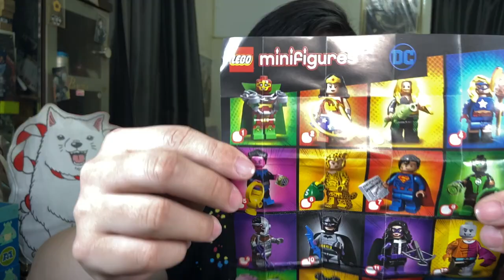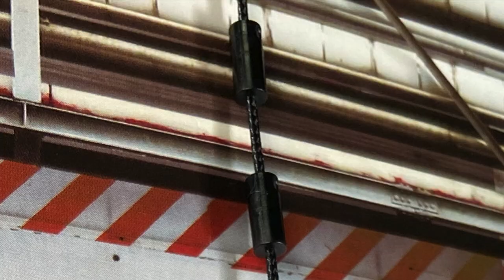『MB大熊開箱』LEGO樂高DC人偶抽抽包第二彈71026，還不快去抽起來！#67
腦天鵝啊啊啊啊！這次的樂高居然是DC蝙蝠俠系列的人偶包！
有超多角色都是大熊愛到炸裂！又不想買盒裝買人偶包就對啦！
本來想著選幾包把喜歡人物選一選就好了沒必要買整組
選著選著就10幾隻了，只好整組買起來！

腦天鵝潮爽DERRRRRRRRRRRR

快去抽起來RRRRRRRRRRR
你也喜歡人偶抽抽包嗎？你也有去抽嗎？
看完我的影片還不快去抽起來WWW
你抽到了甚麼呢？留言跟我分享囉

我們下次見～